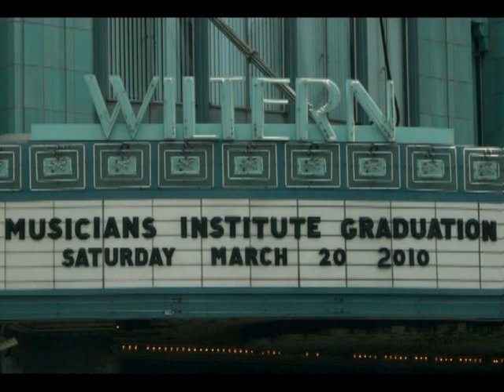Sheila E. receives an Honorary Doctorate Degree in Music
Sheila E. receives an Honorary Doctorate in Music degree from Musician's Institute (MI) and was also our keynote speaker during our commencement ceremony on March 20th, 2010. Here are some thoughts she shared as she played the drum set on stage:  "...playing with rhythm, like this. Just playing straight in the pocket, simple; this is where you make all the money. Less is more! The object is to know when NOT to play. Thats all Im gonna say." --Sheila Escovedo